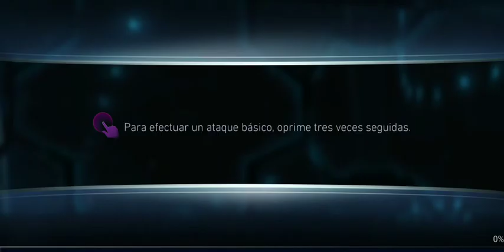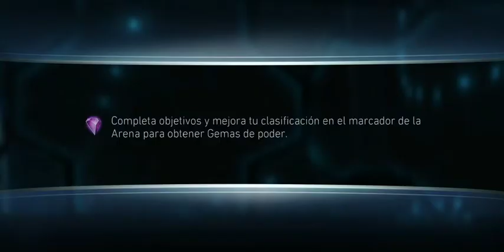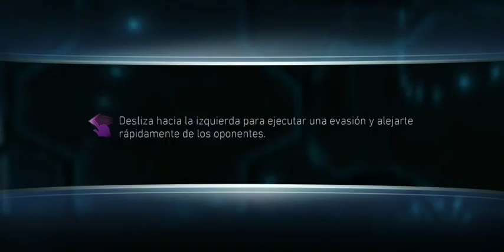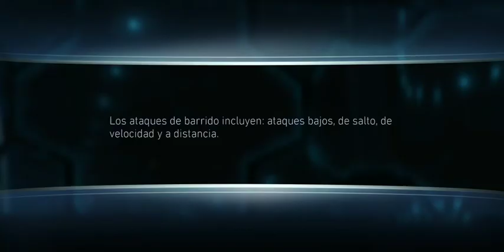Injustice 2 Mobile Gameplay Campaña Parte 5